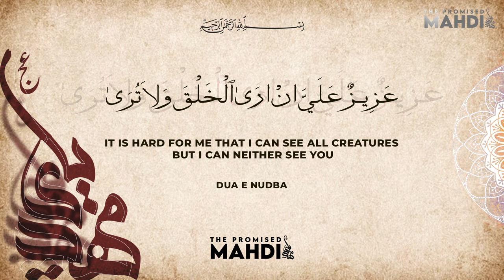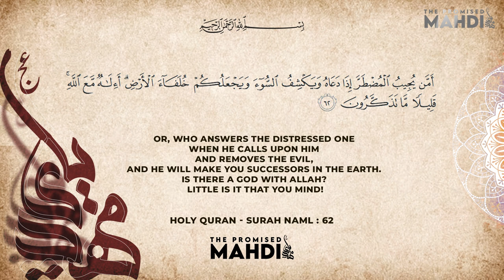12 Talk Episode 9 | How authentic is Dua e Nudba | Hujjatul Islam Maulana Kamal Haider Khan Sahab